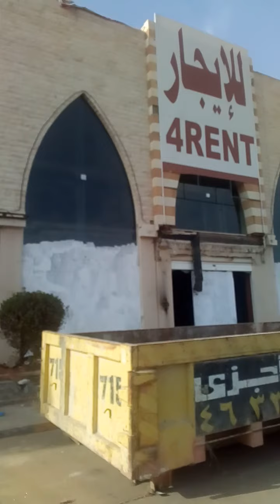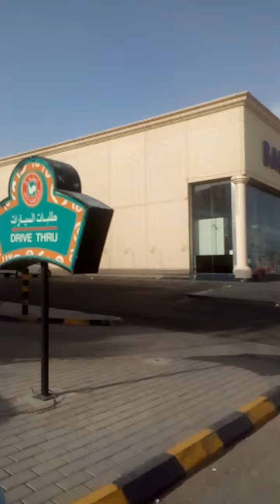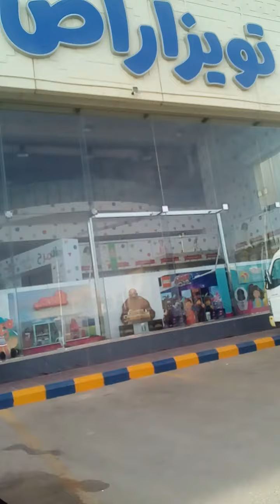Merlina Dura(Tagalogbisaya Riyadh) Friday walking out to get vitamin D,good for the bones.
Lakad lang kami para ma exercise at the same time vitamin D. Morning sunlight is good for the bones.